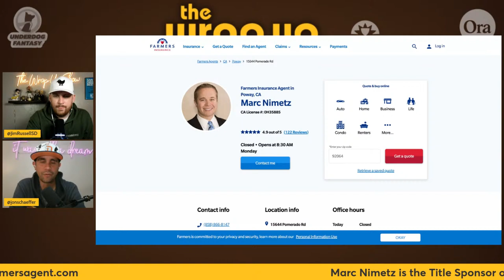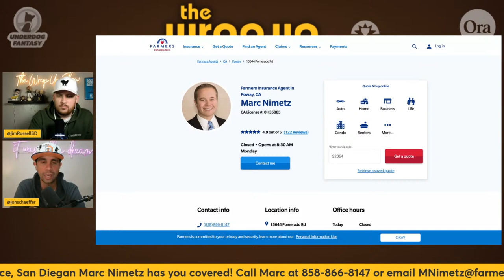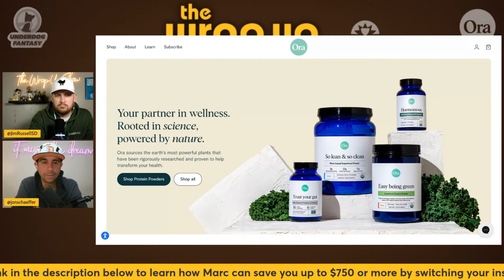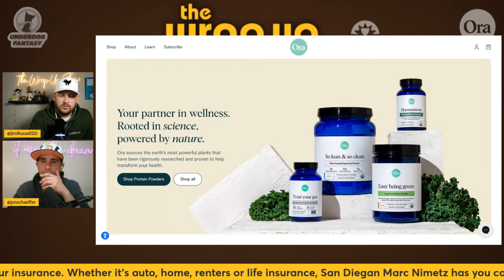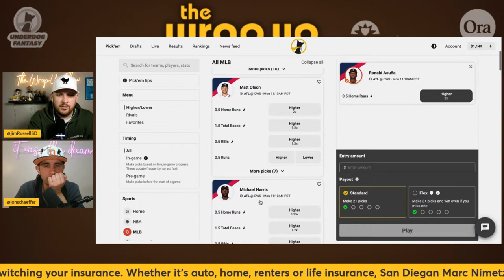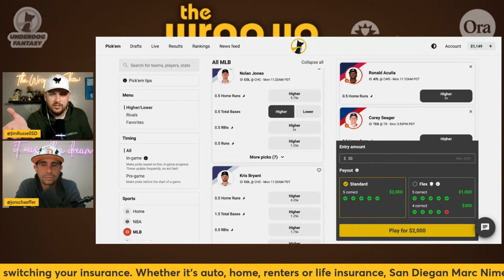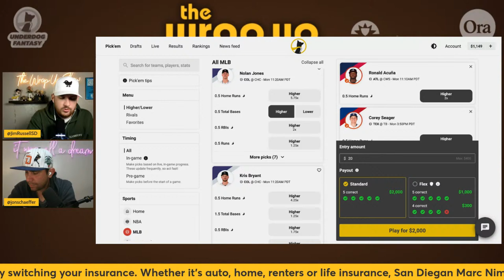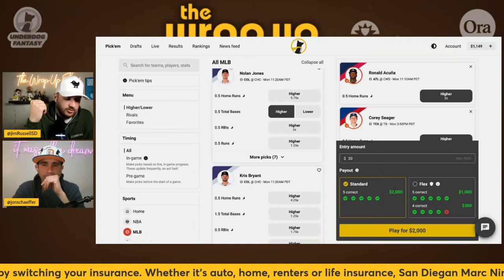Padres Vs Giants Postgame Wrap Up Show: Padres 13 Giants 4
Padres get the split this weekend vs the Giants after beating them 13-4! We react to this series and today's win!

🌟 Join the Wrap-Up Show membership program to get access to perks like custom emojis and more:

⭐ The Wrap-Up Show is presented by your local Farmer's Insurance Agent Marc Nimetz. If you’re shopping for auto, home, renters or life insurance here in San Diego, please support the Wrap-Up Show by choosing San Diegan (and huge Padres fan) Marc Nimetz

Ora is a natural supplement and plant-based nutrition company helping customers along their wellness journey. Their CEO Will is also a huge Padres fan that was born and raised in San Diego!

👕 SHOP PADRES MERCHANDISE AT MLBSHOP.COM: Shop the official online shop of the San Diego Padres, including on-field caps, jerseys, the latest apparel and more. Enjoy worry free shopping 100 day returns.